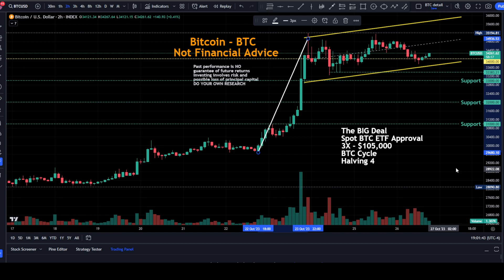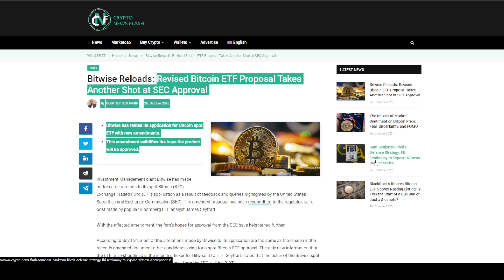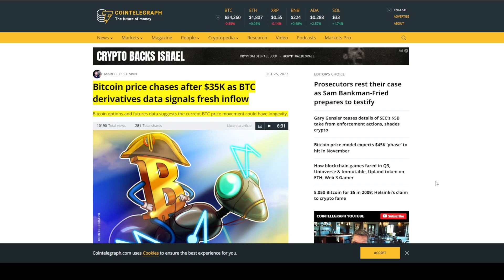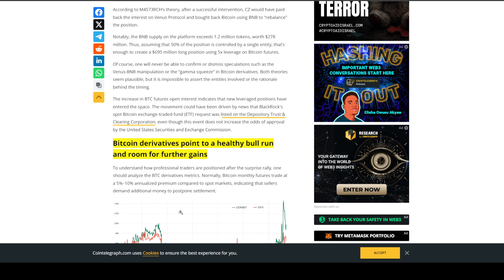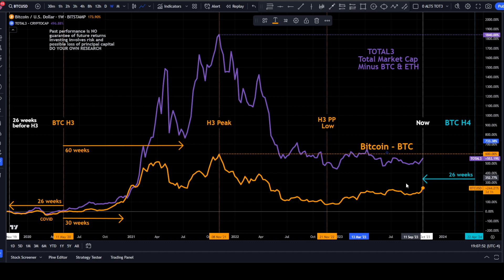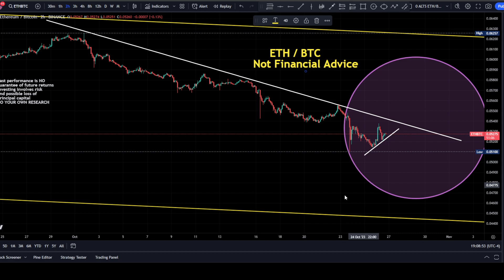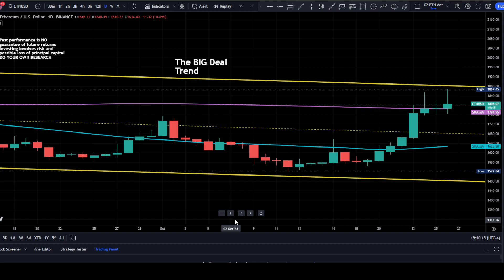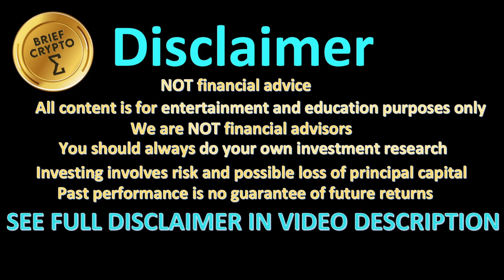BEST BRIEF CRYPTO VIDEO News Talk Action Cycles Bitcoin Price Charts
Brief Daily Video Mon - Fri (LESS THAN 20 minutes)
We SUM up so you don't have to
26-Oct-23